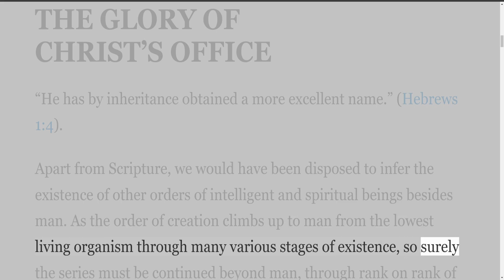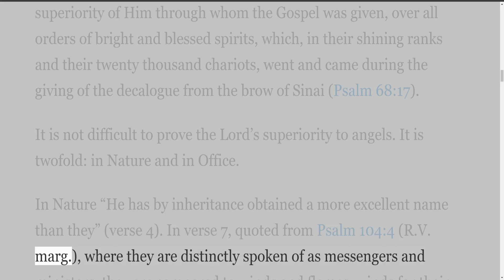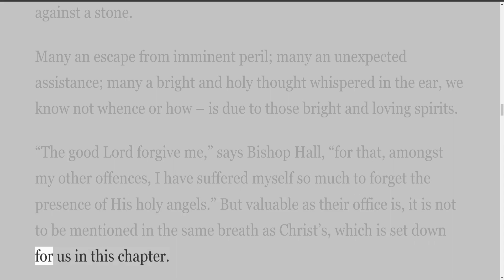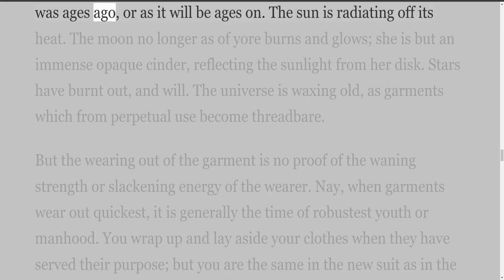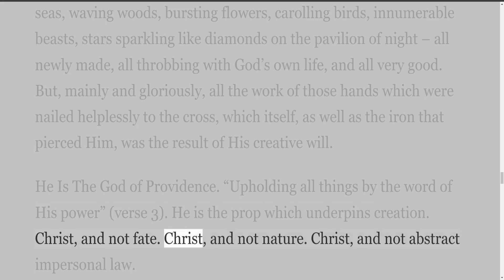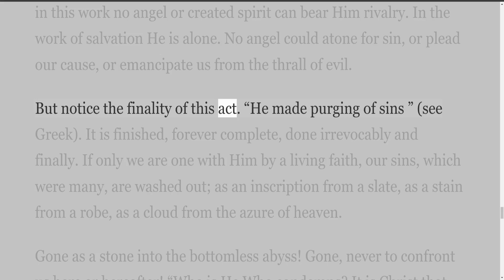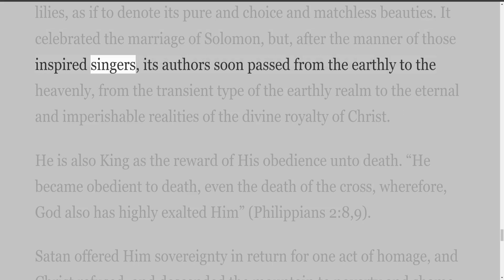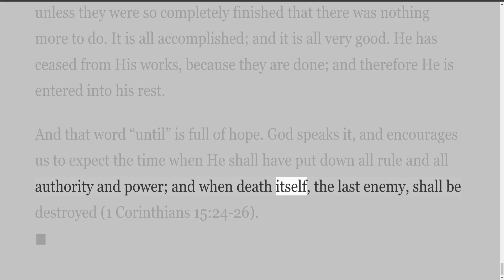The Way Into the Holiest, Chapter 3, by F B Meyer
The Way Into the Holiest, by F B Meyer. 35 Chapters
PREFACE.

This Epistle bears no name of author, or designation of church. But it needs neither. In every sentence we can detect the Authorship of the Holy Spirit, and feel that it has a message, not to one age, but to all ages, not to one community, but to the universal Church.

We do not therefore discuss questions which are amply treated in every commentary, but set ourselves at once to derive those great spiritual lessons which are enshrined in these sublime words.

And probably there is no better way of vindicating the authority of the Pentateuch than by showing that it lay at the basis of the teaching of the early Church, and that the Book of Leviticus especially was the seed-plot of New Testament Theology.

There are two strong tendencies flowing around us in the present day: the one, to minimise the substitutionary aspect of the death of Christ; the other, to exaggerate the importance of mere outward rite. To each of these the study of this great Epistle is corrective.

We are taught that our Lord’s death was a Sacrifice. We are taught also that we have passed from the realm of shadows into that of realities.

These chapters are altogether inadequate for the treatment of so vast a theme, but such as they are, they are sent forth, in dependence on the Divine Blessing, in the fervent hope that they may serve to make more clear and plain to those who would find and enter it, the Way into the Holiest of all.